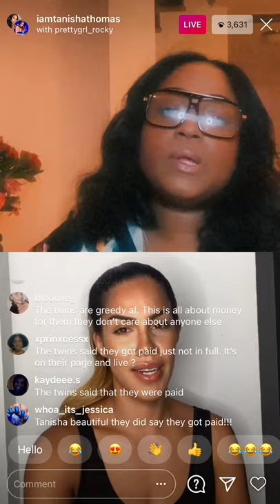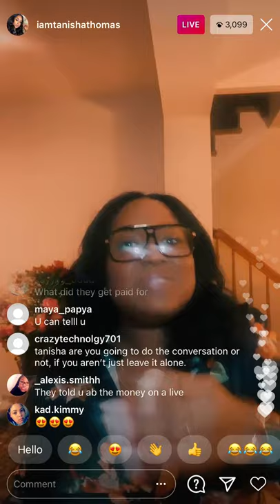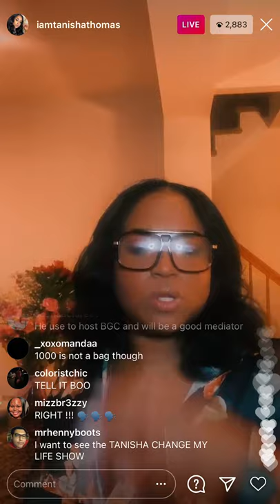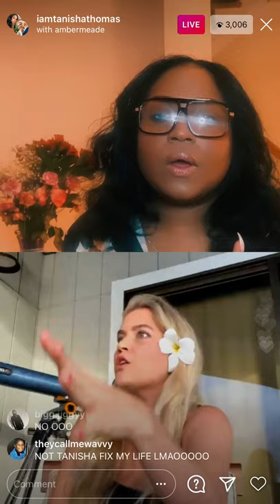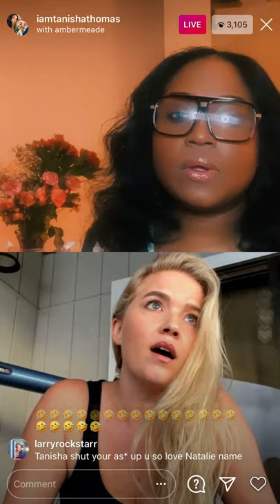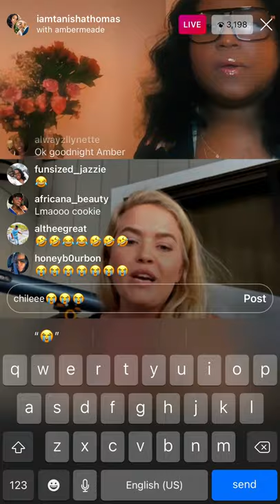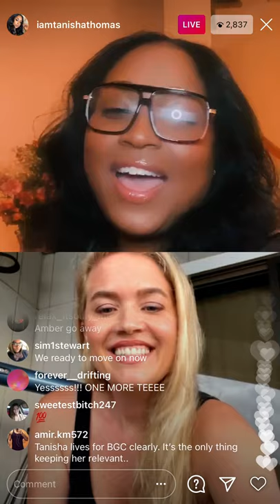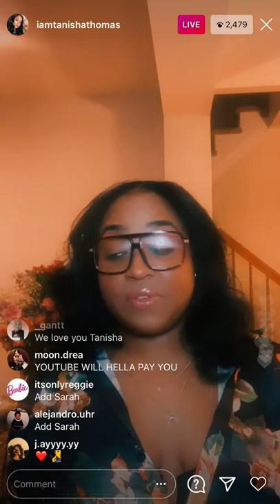Tanisha Thomas Goes Live with rocky bgc 10 and Amber bgc 3 (Part 2)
Tanisha thomas goes live with Rocky addresses Twins drama & Goes live with Amber they talk drama and have funny moments